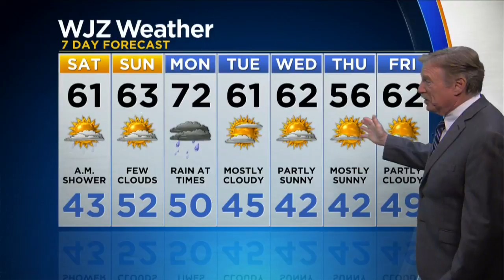Bob Turk Has Your Friday Night Forecast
It's finally feeling like fall! Bob Turk has your Friday night fall forecast tonight.